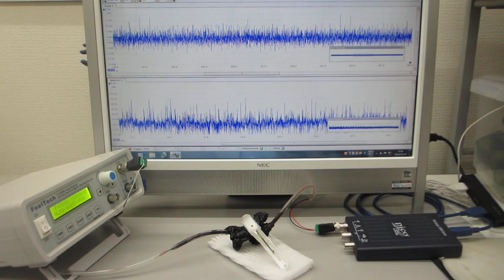メガヘルツの超音波発振による、表面弾性波のダイナミック制御技術（超音波の非線形制御システムを開発する技術）